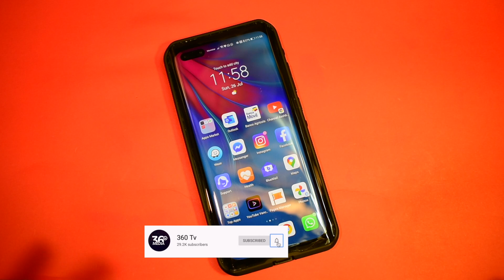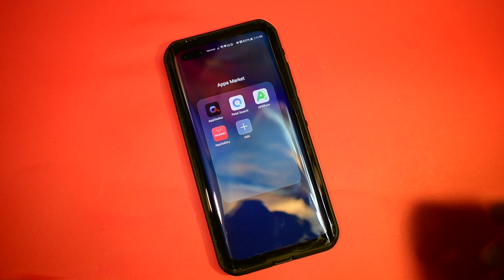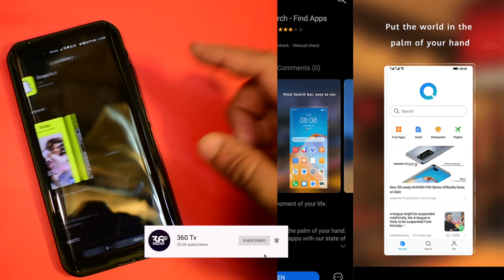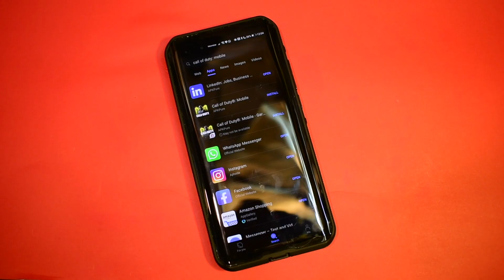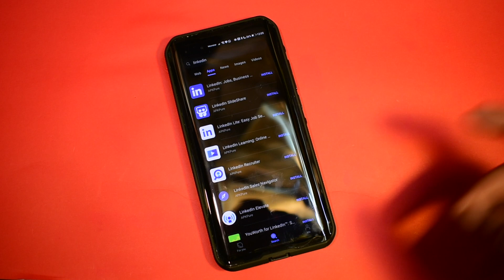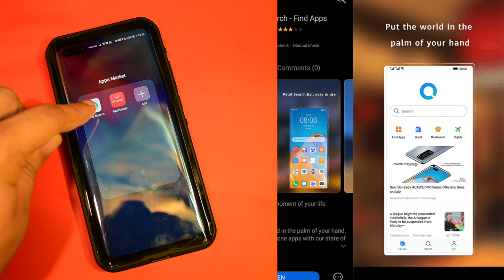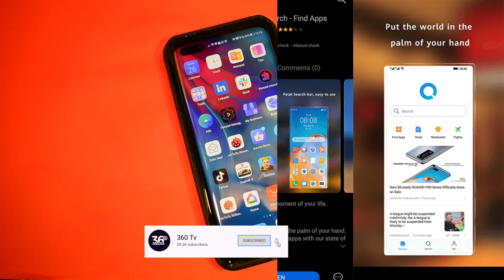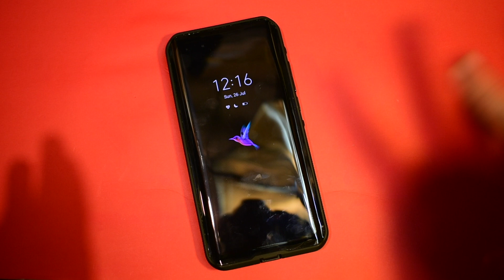Que es Petal Search Huawei : La solución definitiva sin servicios de Google.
Nuestras redes